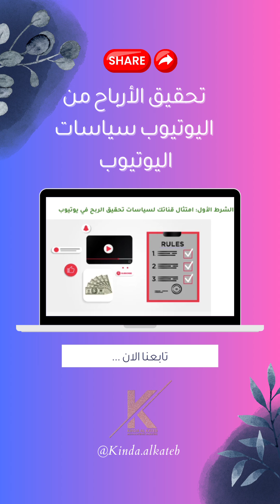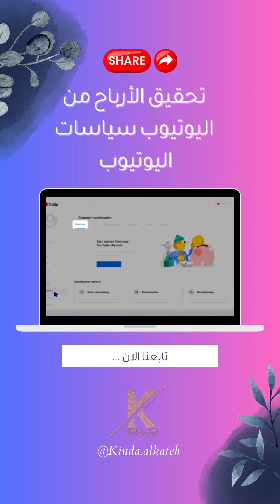تحقيق الأرباح عن طريق اليوتيوب